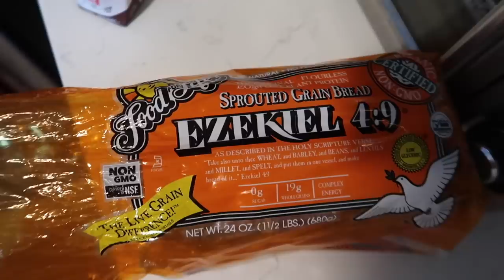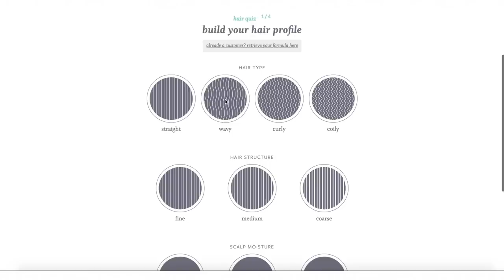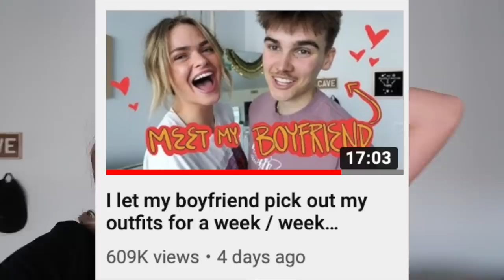a day in the life on accutane + updated skincare routine! | Summer Mckeen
happy valentines day!! sending all my love ur way :)
I haven't shown you a day my life or talked about my fave products in a whiiile so I'm real excited to be uploading this video! woo! Ever since Skincare by Hyram here on youtube made a video about my skincare routine and how much fixing it needs lol, I've been asked to update my routine!... well here we are! thank you Hyram hahaha
Like it if you like it!

hello I'm summer and this is my channel!! I started YouTube in 2013 because of my love for filming and editing my own videos. It's always been a lot of fun for me :) I'm super lucky to have this now be my full-time "job".